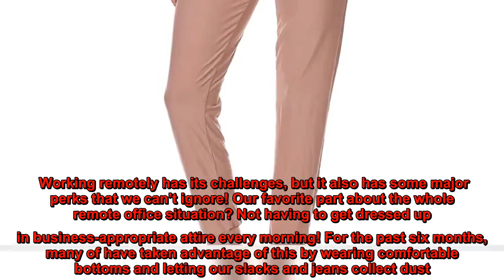These Under-$15 Joggers Feel So Much More Luxe and Expensive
Working remotely has its challenges, but it also has some major perks that we can’t ignore! Our favorite part about the whole remote office situation? Not having to get dressed up in business-appropriate attire every morning! For the past six months, many of have taken advantage of this by wearing comfortable bottoms and letting our slacks and jeans collect dust.   The ideal lounge pants are a pair just like this option from LA12ST! Not only are they incredibly soft, they feel so much more expensive than they actually are. It’s incredible!  See it!   These jogger pants are simple and streamlined. There are no over-the-top designs or trendy embellishments. They’re plain and comfortable, which is all we truly want in this type of garment. The material is ultra-stretchy, which is always a huge plus in our books. Loungewear that’s restricting completely defeats the purpose — but there are no issues like that here. These pants are available in a slew of solid shades, and there’s even a leopard print version if you’re feeling frisky!   These joggers have an elastic waistband with a drawstring that you can adjust to your liking. The pant legs have a narrow fit that’s still roomy, and they’re cuffed at the ankles in a classic jogger fashion. They also have pockets for your convenience, which is a total necessity.  See it!   If you’re in the market for basic joggers that are still supremely cute, this is the pair to purchase. Shoppers are raving that they feel way more luxe than their price point suggests, which is a perpetual goal! Affordable loungewear is the best kind, and when the quality goes above and beyond, it’s a no-brainer. We know that we’re going to want to wear these joggers every day of the week, so picking up more than one color is happening. We can’t resist!   The Shop With Us team aims to highlight products and services our readers might find interesting and useful, such as face masks, self tanners, Lululemon-style leggings and all the best gifts for everyone in your life. Product and service selection, however, is in no way intended to constitute an endorsement by either Us Weekly or of any celebrity mentioned in the post.  The Shop With Us team may receive products free of charge from manufacturers to test. In addition, Us Weekly receives compensation from the manufacturer of the products we write about when you click on a link and then purchase the product featured in an article. This does not drive our decision as to whether or not a product or service is featured or recommended. Shop With Us operates independently from advertising sales team.